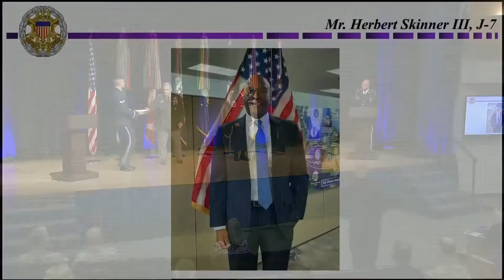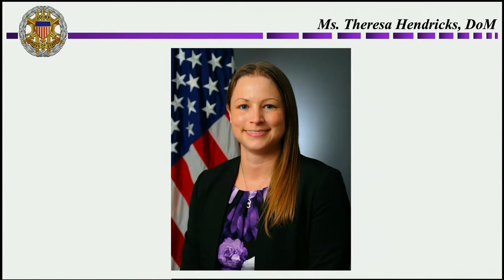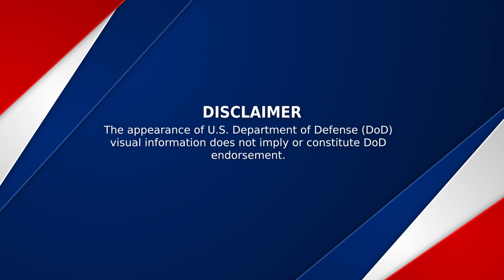Joint Staff Annual Awards Ceremony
Hosted by General Mark A. Milley, Chairman of the Joint Chiefs of Staff. The Joint Staff Annual Awards Ceremony is a formal event that allows the Chairman of the Joint Chiefs of Staff (CJCS), to address the entire Joint Staff and to publicly recognize individual Joint Staff members for their superior performance, accomplishments, and contributions.

Courtesy Video
Army Multimedia and Visual Information Directorate